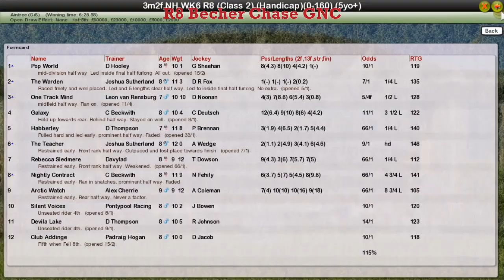NH WK6 R8 Becher Chase GNC